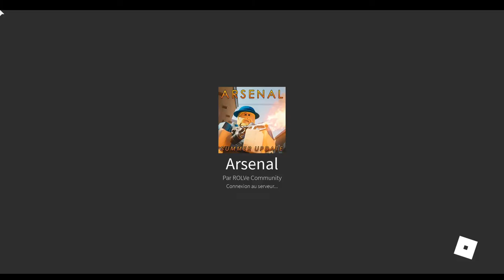Roblox Arsenal : Je suis le plus fort ?!